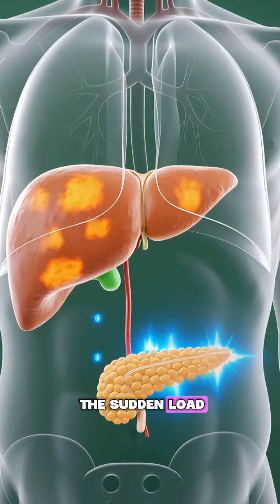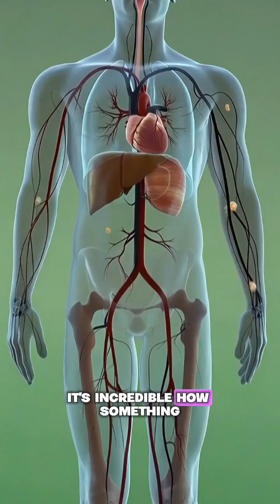What Happens Inside Your Body When You Eat Pizza 3D Anatomical Breakdown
Experience a hyper-realistic 3D anatomical visualization showing exactly what happens inside the human body after eating pizza.
From the first bite to the final metabolic reaction, watch how fats, carbs, and sodium break down, travel through the bloodstream, stress major organs, and trigger the brain’s reward system.

This medical-style breakdown reveals:
• How greasy fats enter your bloodstream
• What pizza does to your stomach and intestines
• Why your liver works overtime
• How your blood vessels react to heavy oils
• The dopamine surge inside your brain
• Hidden strain on your heart and metabolism

Perfect for health education, awareness campaigns, medical visuals, and fitness content.

pizza body reaction
pizza inside human body
3D internal body animation
anatomical visualization food
medical animation pizza
how pizza affects the stomach
pizza digestion process
liver reaction to junk food
dopamine response junk food
unhealthy food animation
3D anatomical breakdown
hyperrealistic anatomy video
body fat absorption animation
unhealthy eating effects
human anatomy transparent skin